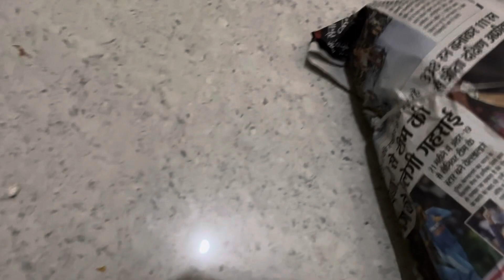THE CHEST WORKOUT 💪🏻| AND | You Challenge Branch Press And 30kg - 16reps - age18 ⚠️🔥